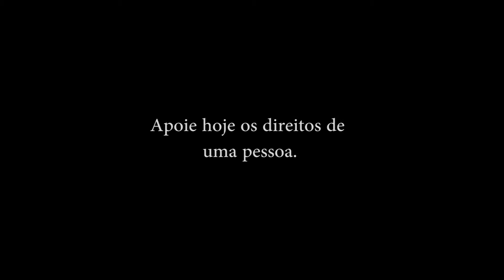Dia dos Direitos Humanos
Segundo o Escritório das Nações Unidas para os Direitos Humanos, “a maior conquista da comunidade internacional desde o fim da 2ª Guerra Mundial foi a criação de um sistema global de direitos humanos”.

O Dia dos Direitos Humanos é comemorado este sábado, 10 de dezembro.